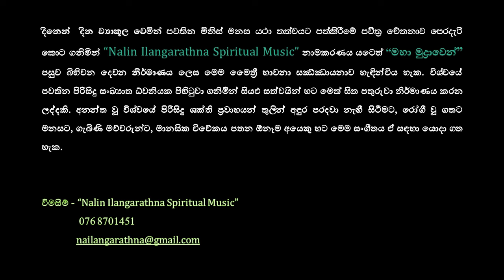මෛත්‍රී භාවනා සඣ්ඣායනාව ( Maithree Healing Chant )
"මෛත්‍රිය" යන වචනයේ අර්ථය කිසිවෙකුට සිතින්, කයින්, වචනයෙන් හිංසා නොකිරීම හා ආදරණීයව ඔවුන්ගේ ජීවිතයේ ලෞකික හා ආධ්‍යාත්මික දියුණුව වෙනුවෙන් කැපවීමයි. ක්‍රියාව මෙන්ම සිතට එන සිතුවිල්ලද ඔබතුල කම්පනයන්, ශක්තීන් සහ ශක්ති කිරණ නිර්මාණය කරයි. ඔබ කෙනෙකුට නිදුක් වේවා, නීරෝගී වේවා, සුවපත් වේවා යන අකාරයෙන් සිතීම පවා ඔබ තුල ධනාත්මක කම්පනයන් ශක්තීන් සහ ධනාත්මක තරංගයන් නිර්මාණය කරයි. එය ඔබට සහ අනෙකාට ජීවිතයේ එන බොහෝ ගැටළු වලට ප්‍රභලම පිළිතුරකි.

මෙය විශ්වීය ශක්ති පදාර්ථයන් ගැබ් කරගත් ප්‍රභල කම්පන සංක්‍යාතයක් මත පිහිටා සඣ්ඣායනා කර ඇති අතර දිනපත උදැසන ඔබගේ දවස ඇරඹීමට ප්‍රථම ශ්‍රවණයෙන්, ගායනා කිරීමෙන් ඔබ තුල ඇති වන ශක්තිය අතිමහත්ය. එය ඔබ මේ මව් මිහිකතට ලබාදෙන උතුම් වූ දායාදයකි.

සැ:යු:  නිවසේ, ව්‍යාපාරික ස්ථානයේ, පාසලේ, කාර්‍යාලයේ මෙන්ම ආරෝග්‍යශාලාවන් තුළ අසාධ්‍ය  වූ රෝගීන්ට ඇසෙන සේ, ගැබිණි මාතාවන් වෙසෙන රෝහල් වාට්ටු වල ඔවුන්ට ඇසෙන සේ වාදනය වීමට සලස්වන්න. මෙහි ඇති ගැඹුරු අනුනාද්යන්ගේ ශක්තියෙන් මුළු මහත් විශ්වයම සුවපත් වේවා...නිවීමට පත්වේව...මෛත්‍රිය නමැති සිසිල් ජල ධාරාවෙන් ලෝක වාසී සියලූම සත්වයින්, ජීවී අජීවී ද්‍රව්‍යයන් සුවපත්ම වේවා...!

* විශේෂ ස්තූතිය-  යෝගී අසංක ලියනගේ (Living Eye Yogashram)

දිල්හාර නන්දසිරි (Tone Fab studio)
කළණ සුභාෂිත   ( Empty holes flute)

Song                                           Maithree Healing Chant
Artist                                           Nalin Ilangarathna
Album                                         Spiritual Music
Written & Concept                    Yogi Asanka Liyanage
Recorded Mix & Mastering      Dilhara Nandasiri (Tone fab studio)
Flute                                            Kalana Subhashitha Peris (Empty holes   productions)
Video Creator                             Nalin Ilangarathna (Spiritual Music)
Licensed to YouTube by           Labeled License by YouTube